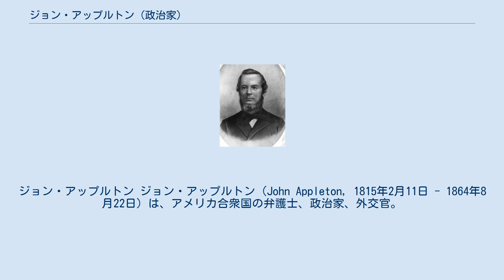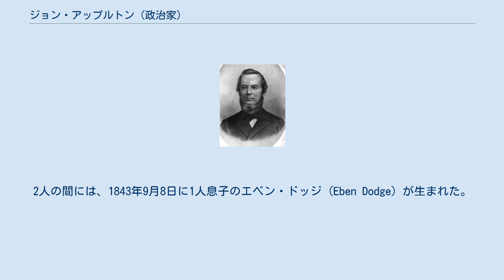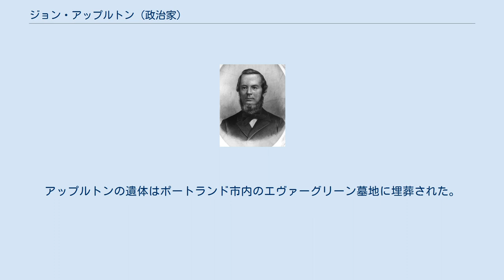ジョン・アップルトン (政治家)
ジョン・アップルトン ジョン・アップルトン（John Appleton, 1815年2月11日 - 1864年8月22日）は、アメリカ合衆国の弁護士、政治家、外交官。
 1815年2月11日、アップルトンはマサチューセッツ州ベヴァリーにおいて、ジョン・ホワイト・アップルトン（John White Appleton, 1780年 - 1862年）とソフィア・ポーター（Sophia Porter, 1795年 - 1860年）の息子として誕生した。
アップルトンはメイン州カンバーランド郡で成長した。
アップルトンは1834年にボウディン大学を卒業し、ケンブリッジ法学大学院で法律を学んだ。
その後アップルトンは1837年にカンバーランド郡で弁護士として認可を受け、メイン州ポートランドで弁護士業を開業した。
アップルトンはまた新聞社イースタン・アーガスで論説の執筆業に従事し、1838年に同紙の編集長となった。
アップルトンはその後1840年および1842年から1844年までカンバーランド郡で遺言検認官を務めた。
 アップルトンは1840年11月27日にスーザン・ラヴァリング・ドッジ (Susan Lovering Dodge) と結婚した。
2人の間には、1843年9月8日に1人息子のエベン・ドッジ (Eben Dodge) が生まれた。
 アップルトンは1845年に海軍省首席事務官となり、1848年1月26日に国務省首席事務官に転任した。
アップルトンは1848年4月まで国務省首席事務官を務めた後、駐ボリビア公使として任ぜられ、1849年5月まで同職を務めた。
 1850年、アップルトンはメイン州から合衆国下院議員に当選し、第32連邦議会に出席した。
アップルトンは1852年の選挙には立候補せず、下院議員を1期2年のみ務めた。
1855年2月19日、アップルトンはイギリスのロンドンで合衆国公使館長となり、同年11月16日まで同職を務めた。
その後アップルトンは弁護士業を再開したが、その1年半後、国務次官補に指名されると1857年4月4日に公職に復帰した。
1860年6月10日、アップルトンは駐ロシア公使を務めるため国務次官補を辞任し、ロシアに赴任した。
アップルトンは1860年9月9日から1861年6月8日まで同職を務めた。
そして引退後の1864年8月22日、アップルトンはメイン州ポートランドで死去した。
アップルトンの遺体はポートランド市内のエヴァーグリーン墓地に埋葬された。